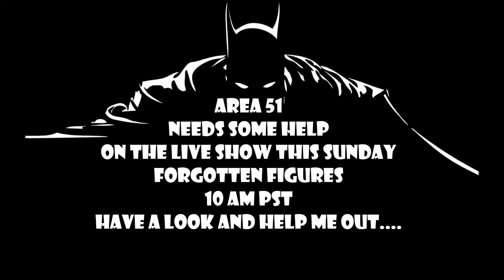Forgotten figures live show help..needed this Sunday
Join me and Marcelo as we look at figures..and I need help deciding what figures to keep on the Legends shelf and which one's to retire.